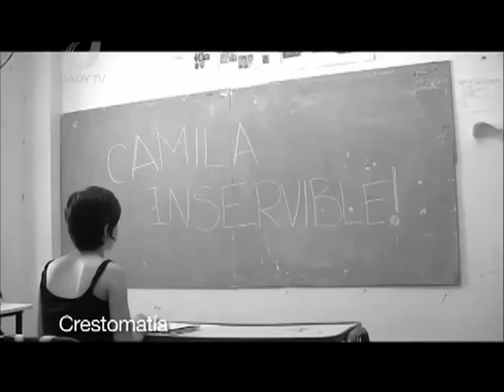Bullying - Reflejo Universitario